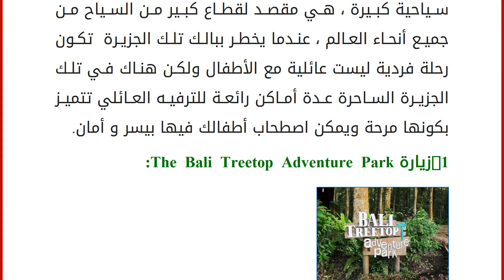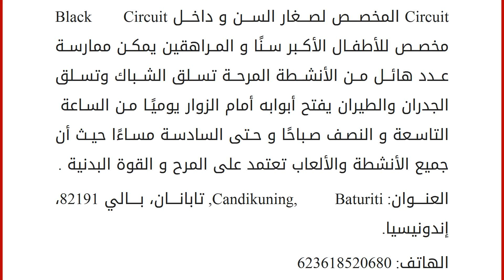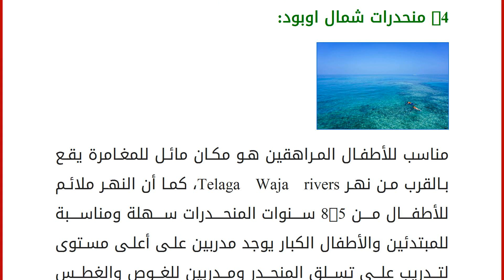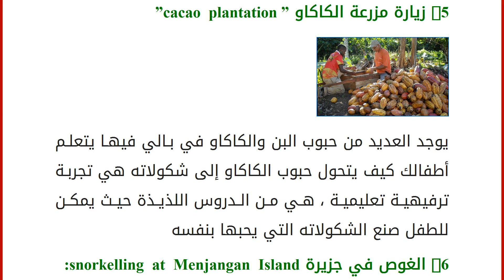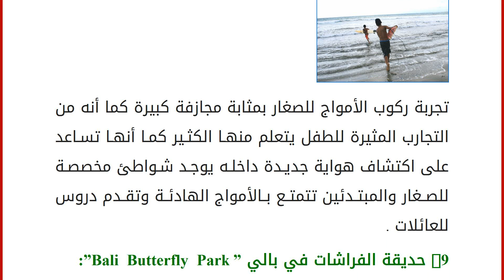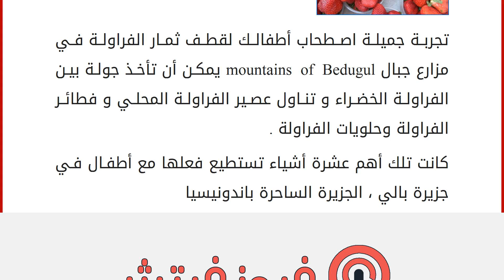أفضل 10 أشياء مرحة يمكنك ممارستها مع أطفالك في بالي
تعد بالي من أهم الجزر الاندونيسية وأكبرها لها مكانة سياحية كبيرة ، هي مقصد لقطاع كبير من السياح من جميع أنحاء العالم ، عندما يخطر ببالك تلك الجزيرة تكون رحلة فردية ليست عائلية مع الأطفال ولكن هناك في تلك الجزيرة الساحرة عدة أماكن رائعة للترفيه العائلي تتميز بكونها مرحة ويمكن اصطحاب أطفالك فيها بيسر و أمان.
1-زيارة The Bali Treetop Adventure Park: يقع داخل الحديقة النباتية Bali Botanical Garden هو مزيج مثالي بين الطبيعة ومتعة التنظيم يوجد أماكن لكي تناسب جميع الأعمار والفئات العمرية ، في داخل Yellow Circuit المخصص لصغار السن و داخل Black Circuit مخصص للأطفال الأكبر سنًا و المراهقين يمكن ممارسة عدد هائل من الأنشطة المرحة تسلق الشباك وتسلق الجدران والطيران يفتح أبوابه أمام الزوار يوميًا من الساعة التاسعة و النصف صباحًا و حتى السادسة مساءًا حيث أن جميع الأنشطة والألعاب تعتمد على المرح و القوة